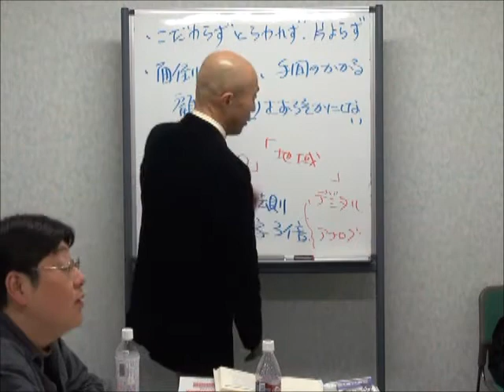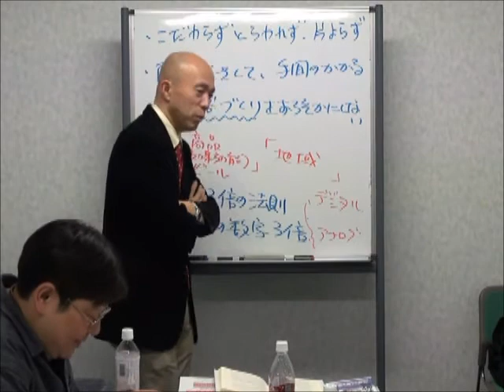ランチェスター教材コース3㉑ 休憩時間のネット談義 東京経営戦略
東京経営戦略大学・西村謙二